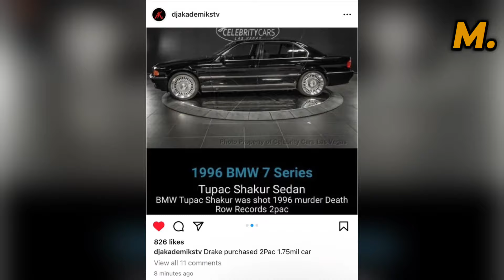Drake Trolls Kendrick Lamar? Allegedly Buys BMW Tupac Shakur Was Unalived In For $1.7 Million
Hey cousins,

Welcome back to the crib!

If you are new here my name is Monie, some call me Monie Love and over here we like to react and chat about random shxt such as hot topics in music, news, entertainment and sports!